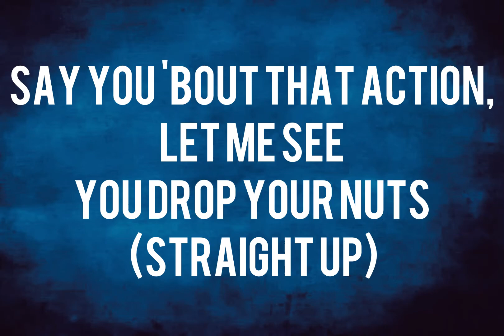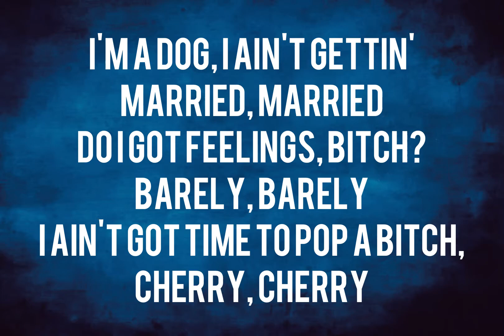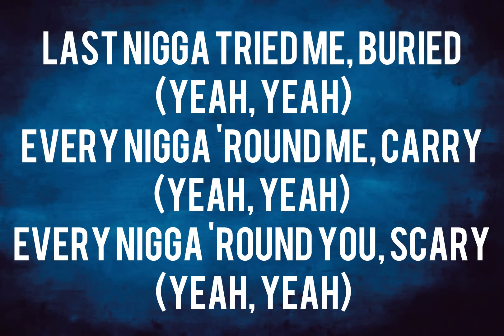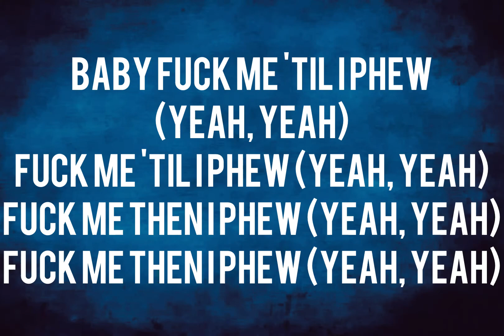21 Savage - Rider (Lyrics) “Tryna put my Jimmy on your lipstick”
Tag

Rider (Lyrics)

[Intro: Young Nudy]
Yo

[Verse 1]
Tryna put my Jimmy on your lipstick (Straight up)
AK with the strap, longer than the light pole (Straight up)
All my pockets fat, think they need lipo (Straight up)
All this ice on me, I look like a light show (Straight up)
Shoot you where you can’t go, I'm smokin' mango (Yeah)
Ridin’ in the Maybach, I got the brains blowed (Yeah)
Pass her to my brother, yeah, we exchange hoes (Yeah)
Ridin' through the 6, y'all nigga can't go (Nah)
I can't keep it tucked, 12 gauge with the bucks (Straight up)
Say you 'bout that action, let me see you drop your nuts (Straight up)
I ask you what you doin' but I'm really tryna fuck (21)
[?] she ain’t no officer, as I ain’t tryna cuff (On God)
AR with the scope, y'all nigga better duck (On God)
We shootin’ at the ground, soon as you tryna duck (On God)
I'm German shepherd, lil' nigga you a duck (Straight up)
Bullets so big, thought I him him with a truck (Straight up)
Get your [?], lil' nigga you a [?], yeah
21 gang, lil’ nigga, I'm a rider (Yeah)
And I keep a lotta hot shit, like lava (Yeah)
I'm a millionaire, y'all niggas got nada (Facts)
Gucci on my jacket, nigga and my shoes Prada (Straight up)
[?] gang, we ain't really with the rah-rah (Straight up)
I don't fly Spirit, lil' nigga I fly charter (Charter)
G5 nigga and it came with a [?] (Straight up)

[Interlude]
Yeah, smokin' hoes in this bitch, nigga (Yeah)
Yeah, wipe your nose in this bitch, nigga (Yeah, yeah)
Yeah, we got hoes in this bitch, nigga (Yeah, yeah)
Keep a pole, plus some hoes, in this bitch nigga (On God)
Got a minute for a team with the switch, nigga (On God)
Got a Glock seventeen with a dick, nigga (On God)
We got hollow tip bullets for that lil' nigga (Straight up)
Tryna put a hunnid bodies on this dick, nigga (Straight up)

[Verse 2]
Niggas stealin' my flows, I ain't trippin' I'ma make some more (21)
Slaughter Gang 4L, ain't no way that I can cake a hoe (Straight up)
This a traphouse, hell no, ain't no cable hoe
Switchin' guts and Glocks, all on the coffee table hoe (Facts)
I'm a dog, I ain't gettin' married, married
Do I got feelings, bitch? Barely, barely
I ain't got time to pop a bitch, cherry, cherry
Virgin bitches ain't get nowhere near me, near me
VVS got the hoes starin' (Straight up)
Pass her to the bros, we sharin' (Straight up, straight up)
Make the choppa sing Mariah Carey (Straight up, straight up)
Went to Eliantte not Jerry (Straight up, straight up)
Last nigga tried me, buried (Yeah, yeah)
Every nigga 'round me, carry (Yeah, yeah)
Every nigga 'round you, scary (Yeah, yeah)

If you catch me down bad, don't spare me (Facts)
If I catch you down bad, you dead (21)
I don't drink [?], I drink red (On God)
All these fuckin' tools think I need a shed (On God)
He was trippin', had to shoot him in the leg (Yeah, yeah)
OG kush I'm chiefin' (21, uh)
Swimmin' with the sharks in the deep end (What?)
He still in school, he catch bodies on the weekend (Say what?)
4L, two ones on defend (Facts)

[Outro]
Suck me 'til I ooh (21)
Suck me 'til I ooh (Straight up)
Baby suck me 'til I ooh (Straight up)
Fuck me 'til I phew (Yeah, yeah)
Fuck me then I phew (Yeah, yeah)
Fuck me then I'm phew (Yeah, yeah)